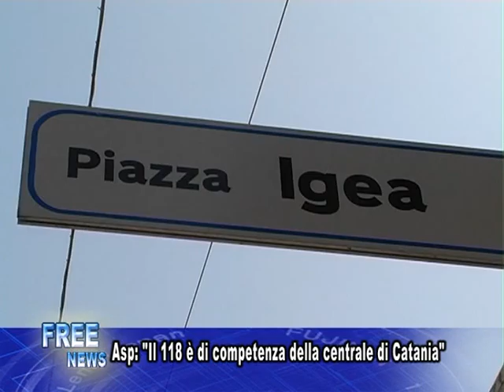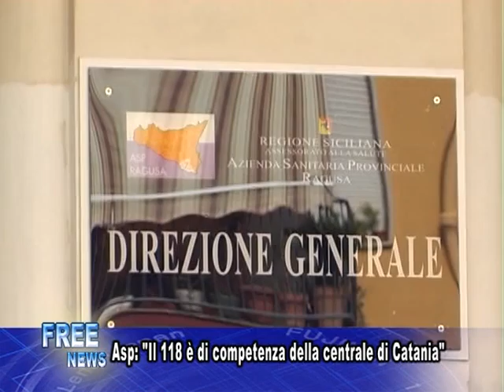freetv-tg 19-07-11 unico 2P